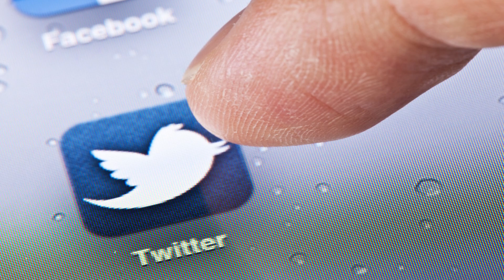Zalmay Khalilzad big revelation regarding Imran Khan And PTI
Zalmay Khalilzad has stated that the ongoing political crisis in Pakistan will become more serious with the arrest of Imran Khan